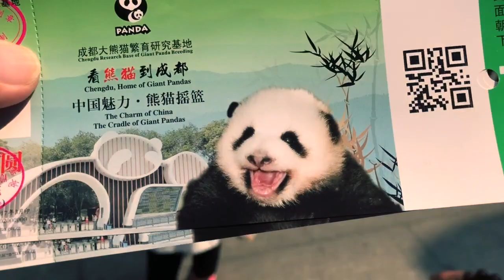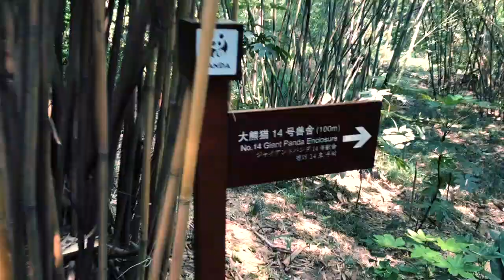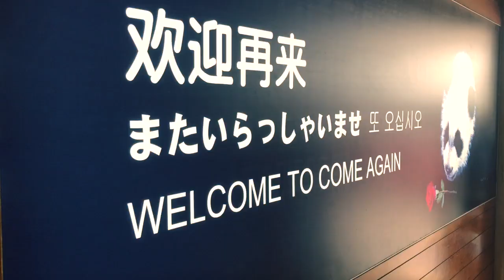【2018中国之旅】18 - 小大小二参观成都大熊猫繁育研究基地